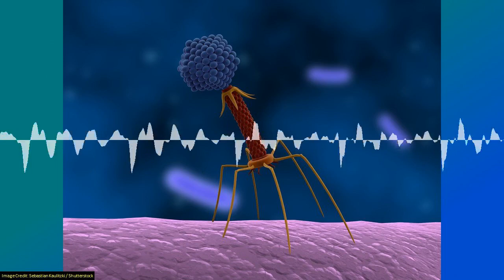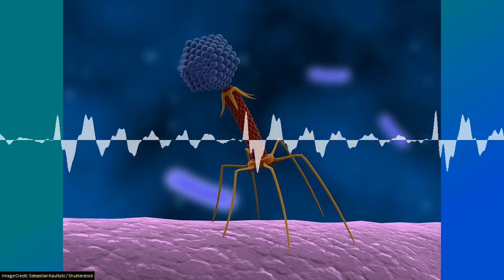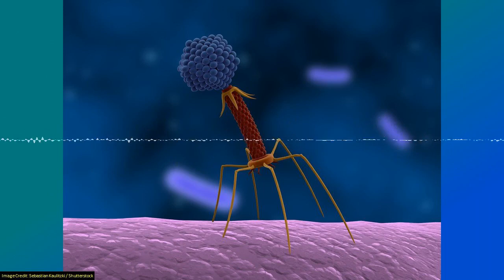SoT 332: Muddy, Liefie and Lixy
Penny gives us a trip report on her recent trip to Lake Mungo - a dry lake in remote Australia that's known for the discovery of 20,000-60,000 year old human remains.
All we know about Denisovans - a species of hominid that split off from the human lineage alongside the Neanderthals - comes from a little finger bone, three teeth and a sliver of bone. But now the discovery of a jawbone, found two and a half thousand kilometers away suggests they might have been quite widespread throughout Asia.
Scientists at University College London accidentally invented a material that could revolutionise a wide range of technologies, such as batteries.
As the antibiotic resistance crisis deepens, scientists are turning to genetically modified viruses as a treatment for bacterial infections.
Millions of species of fungi and bacteria work together to form a vast, interconnected web of organisms throughout the world's forests. Now scientists have mapped this “wood wide web” using a database of more than 28,000 tree species in more than 70 countries.

This episode contains traces of Megan Dice from News12 reporting on the declaration of New Jersey's official state microbe.

Chapters:
00:01:00 Penny's visit to Lake Mungo
00:10:24 A Revealing Piece of Ancient Human History, Discovered in a Tibetan Cave
00:16:16 We accidentally created a new wonder material that could revolutionise batteries and electronics
00:28:07 Teenager recovers from near death in world-first GM virus treatment
00:50:23 Wood wide web: Trees' social networks are mapped